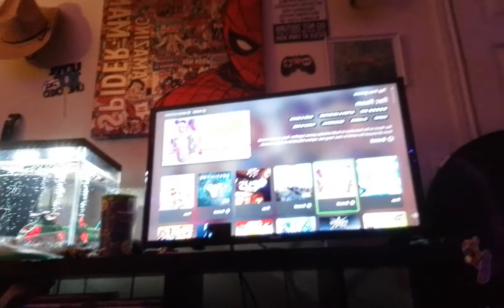November 23, 2022